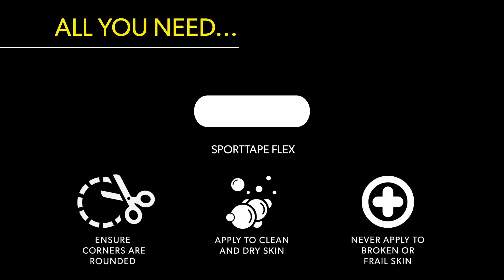Kinesiology Taping for Swelling, Lymphatic Drainage & Circulation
Learn how to use Kinesiology Tape to REDUCE SWELLING and improve LYMPHATIC DRAINAGE. This application shows the technique on the ankle, but it can be used across any area of the body where there are swelling or circulatory issues.

Our Extra Sticky Kinesiology Tape is designed for sport. It comes with a 100% Performance Guarantee and is used by elite athletes and therapists all over the world. Don't compromise.

 Step 1 - MEASURE & CUT
- Measure SPORTTAPE Kinesiology Tape from the upper calf the top of the foot
- Cut the strip in the centre twice to create 4 tails
- Round the edges to prevent catching

Step 2 - APPLY WAVE PATTERN
- Apply the anchor at the nearest lymph node (this one is behind the knee at the top of the calf)
- Lay each strip in a wave pattern with 15% stretch

Step 3 - REPEAT ON OPPOSITE SIDE
- Repeat step from the other lymph node. Creating a fanned design over the area of swelling.

That's it. Just be sure to WAIT 30 minutes before exercising so that the glue has time to set. SPORTTAPE Kinesiology Tapes can be worn for up to 7 days through swimming, showering and sweating.

To LEARN MORE and BECOME A BETTER TAPER, sign up for our Fundamentals of K Taping e-course

IMPORTANT:
- Here at SPORTTAPE we will do all we can to aid your sporting commitments but if pains persist please seek professional advice
- Stop using if you have an allergic reaction
- Do not use on broken skin